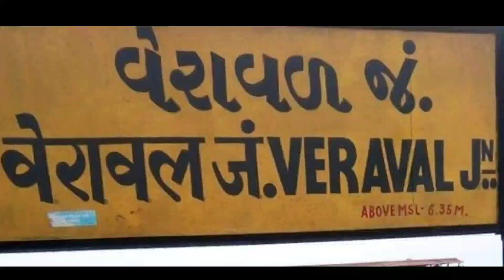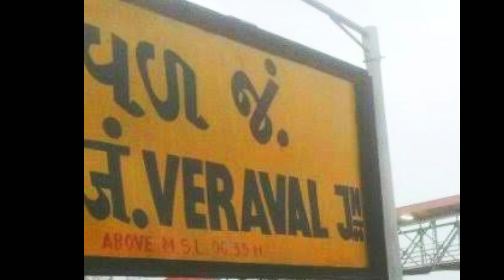Veraval Junction Railway Station Full Details || Railway Nagar